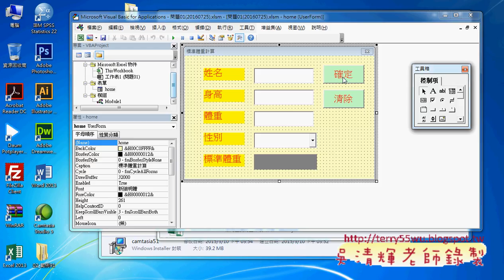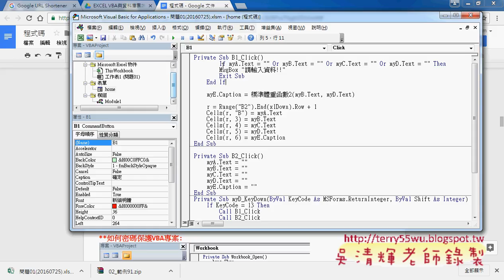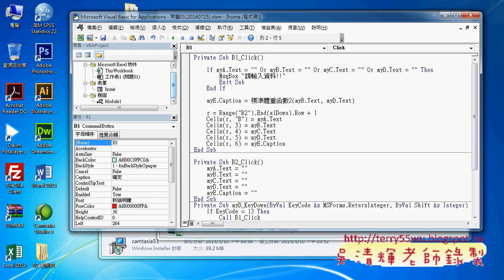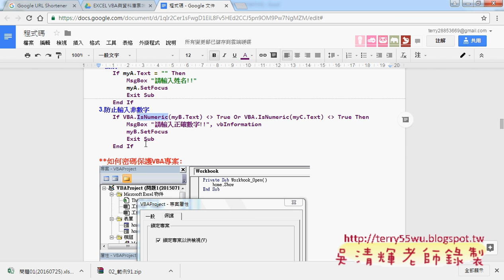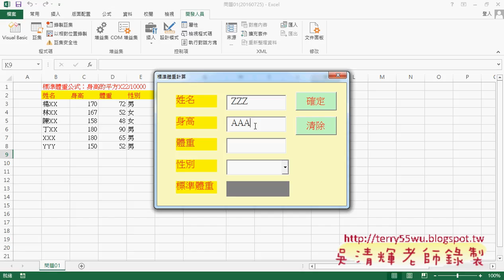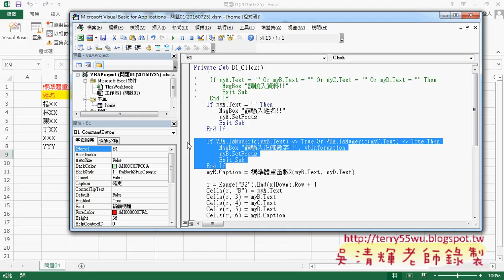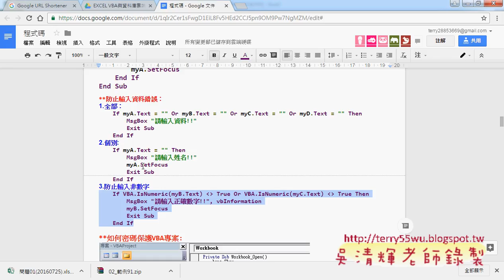02 防止為輸入資料與輸入非數字錯誤